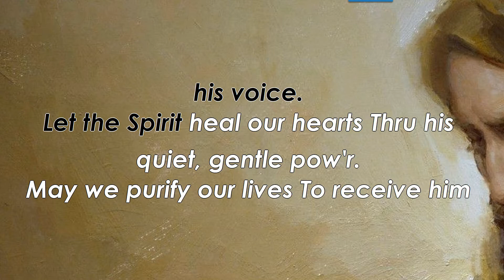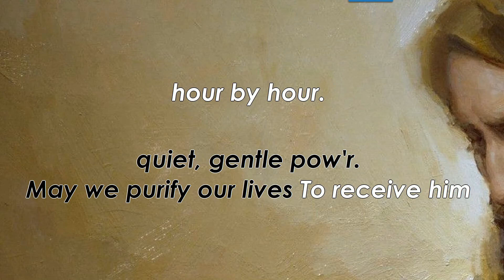HYMN # 143 Let The Holy Spirit Guide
"Let the Holy Spirit Guide"

The music to this hymn was composed by Martin Shaw (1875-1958)
The text is written by Cyrus H. Wheelock Penelope Moody Allen